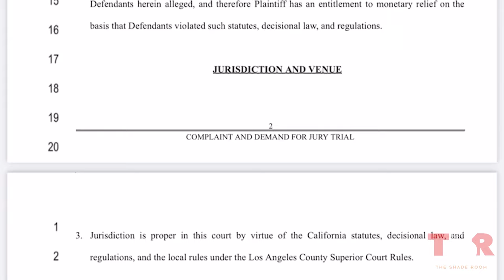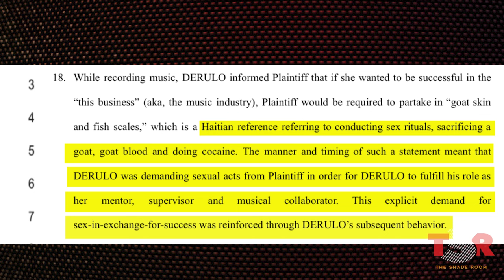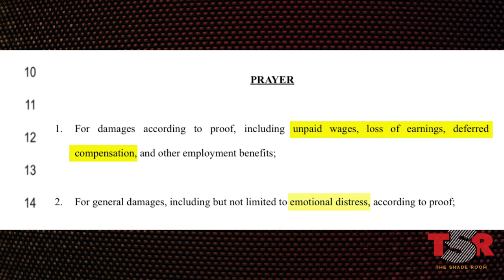Emaza Gibson Sues Jason Derulo Over Alleged Sexual Harassment And Retaliation | TSR Investigates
Singer Jason Derulo and Atlantic Records are being sued by one of their former artists, Emaza Gibson, for alleged sexual harassment and retaliation by Derulo. Gibson claims that not only was she being pressured by Derulo to engage in sexual acts, but was retaliated against by Atlantic Records when she refused. Now she’s stepping into The Shade Room to give her side of the story and break it all down. Jason Derulo denies the claims and maintains his innocence. Could Gibson provide details that paint a different picture? The Shade Room investigates…